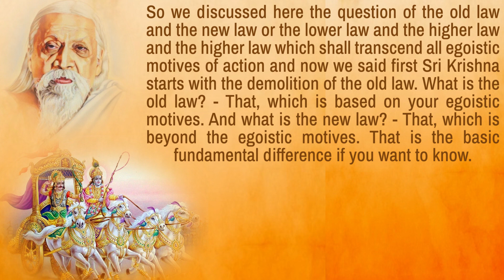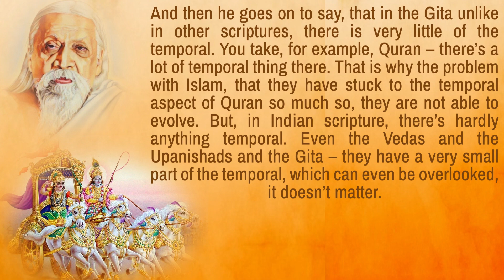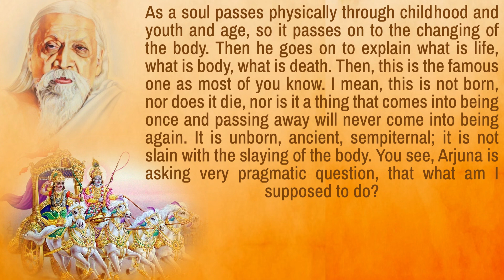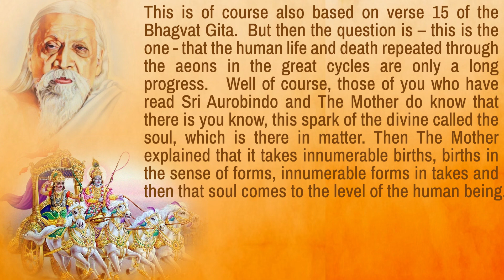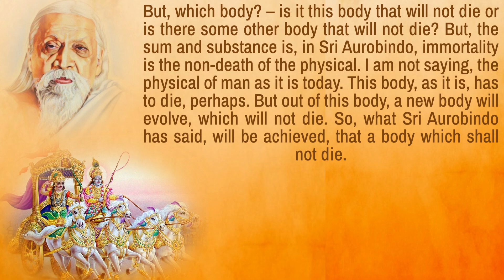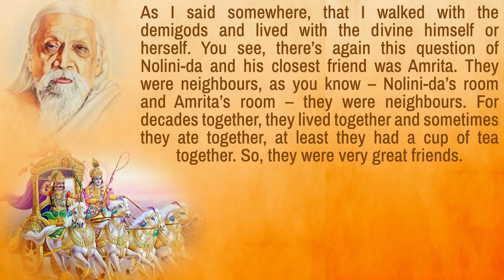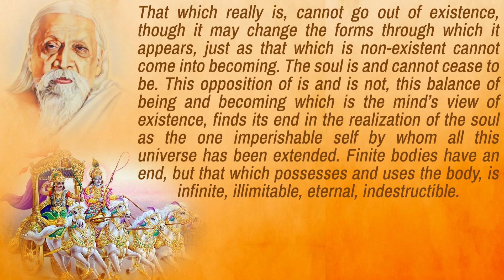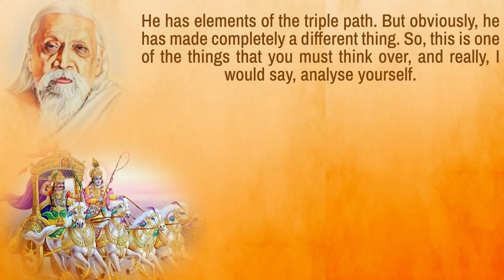Talks on Sri Aurobindo's "Essays on The Gita" by Dr Ananda Reddy - Chapter 7 - Part 4 (16-02-08)